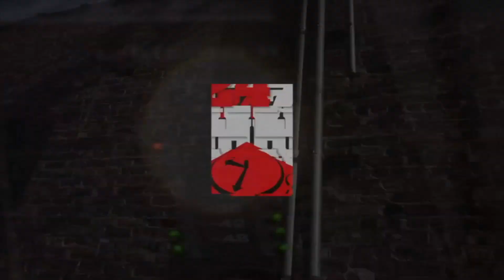Rita J How I Connected With Neak & Working On "The High Priestess" 247HH Exclusive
247HH interviews Rita J. as she talk about how she connected with Neak, & what was the creative process for "The High Priestess".

247HH.com is your devoted site to celebrate everything about Hip-Hop culture from an exclusive content perspective. We feature exclusive interviews and behind the scenes from mainstream, underground, and future Hip-Hop stars. We have also featured DJs, producers, managers, tastemakers, music executives, models, athletes, and fashion designers. We get to the essence of the individual and bring you inside their world. Artists such as Ludacris, Jadakiss, Bun B., Busta Rhymes, Gucci Mane, 50 Cent, E-40, J. Cole, MGK, French Montana, Kevin Gates, Ghostface Killah, Lupe Fiasco, David Banner, G-Eazy, Trae Tha Truth, The Clipse, Pete Rock, Little Brother, Huey, The Game, DMX, and many more.